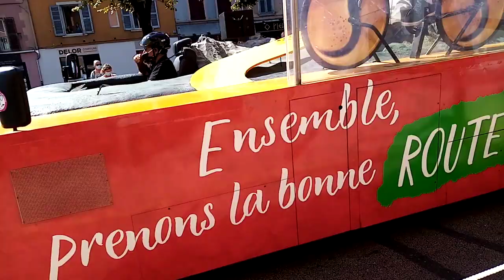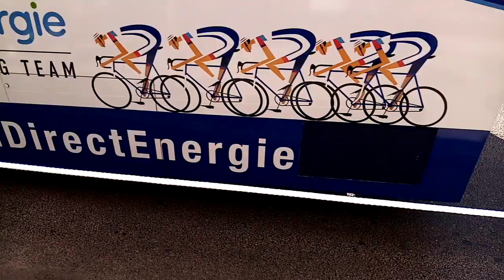TOUR DE FRANCE DE PASSAGE À VOIRON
AVENUE RAYMOND TEZIER